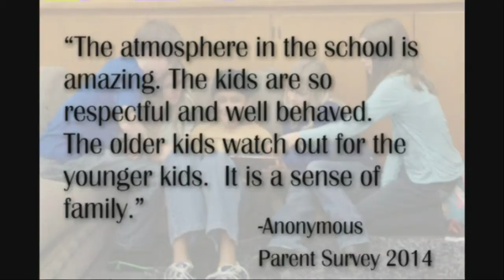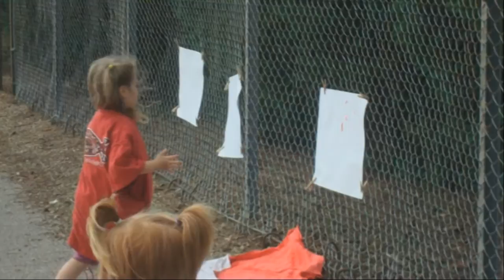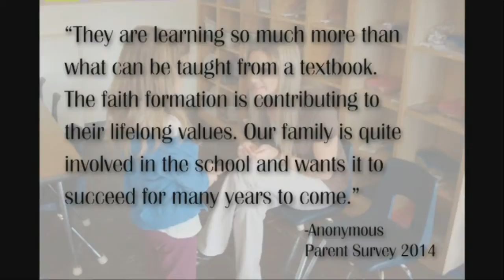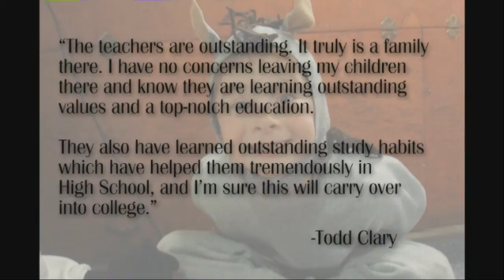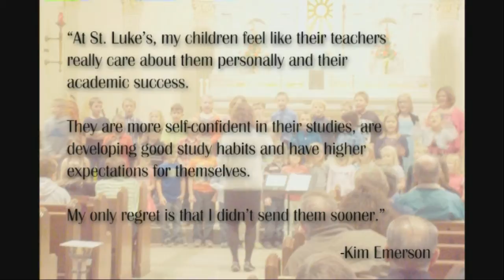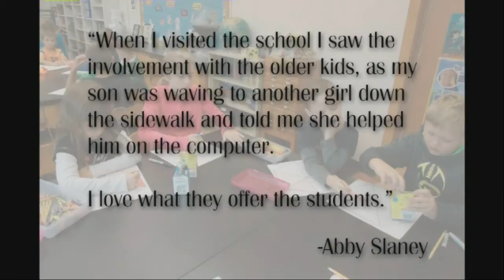CSW 2015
Description